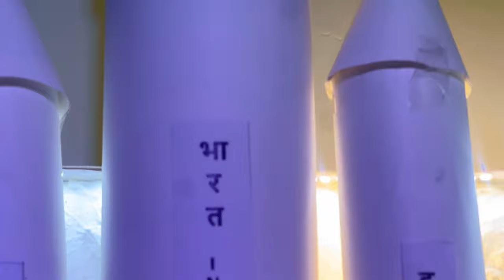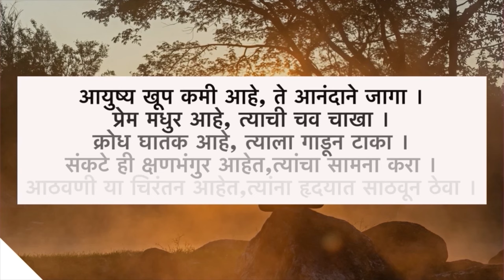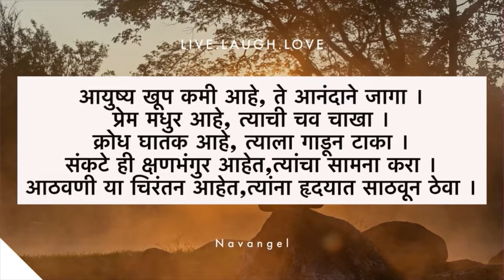आम्ही केले मायराच्या लाडक्या बाप्पाचे दर्शन | Vlog 1211 | Marathi Vlog